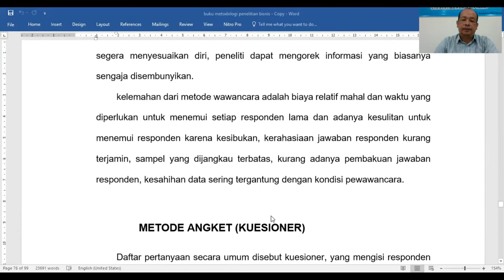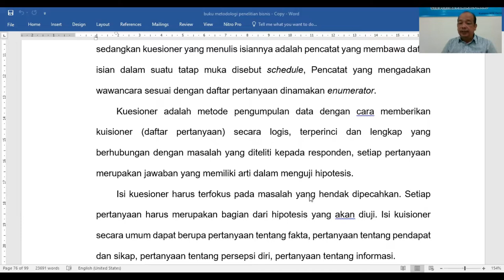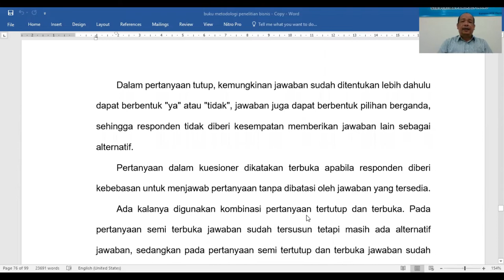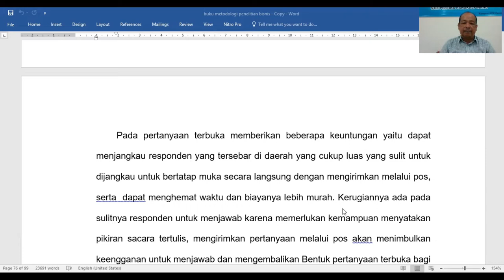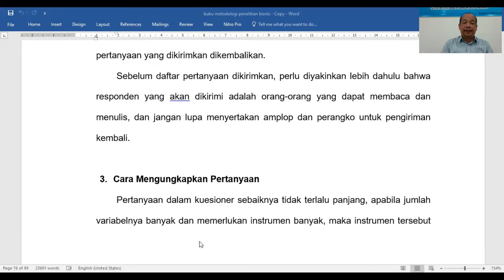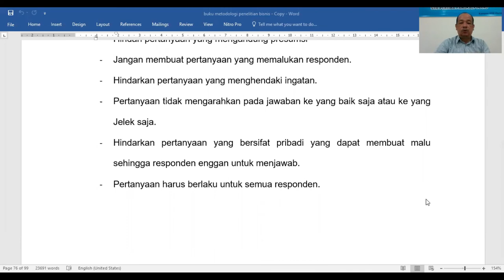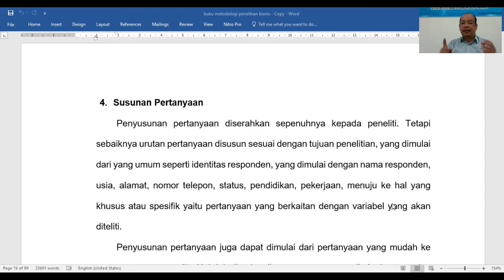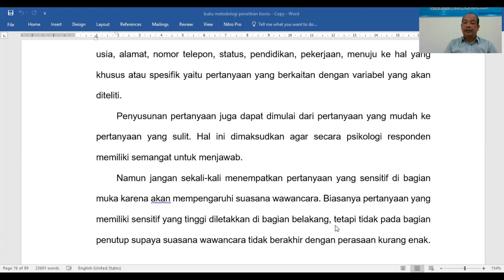METODE KUESIONER (ANGKET) DALAM PENGUMPULAN DATA PENELITIAN ILMIAH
METODE ANGKET (KUESIONER)
Daftar pertanyaan secara umum disebut kuesioner, yang mengisi responden sedangkan kuesioner yang menulis isiannya adalah pencatat yang membawa daftar isian dalam suatu tatap muka disebut schedule, Pencatat yang mengadakan wawancara sesuai dengan daftar pertanyaan dinamakan enumerator.
Kuesioner adalah metode pengumpulan data dengan cara memberikan kuisioner (daftar pertanyaan) secara logis, terperinci dan lengkap yang berhubungan dengan masalah yang diteliti kepada responden, setiap pertanyaan merupakan jawaban yang memiliki arti dalam menguji hipotesis.
Isi kuesioner harus terfokus pada masalah yang hendak dipecahkan. Setiap pertanyaan harus merupakan bagian dari hipotesis yang akan diuji. Isi kuisioner secara umum dapat berupa pertanyaan tentang fakta, pertanyaan tentang pendapat dan sikap, pertanyaan tentang persepsi diri, pertanyaan tentang informasi.
Pertanyaan tentang fakta berhubungan dengan responden atau suatu keadaan yang dikenal oleh responden, seperti yang berkaitan dengan identitas misalnya usia, pendidikan, agama, status atau tentang apa yang dimiliki oleh responden.
Pertanyaan tentang pendapat dan sikap, seperti mengenai pendapat dan sikap responden tentang sesuatu keadaan yang bersifat laten dan baru muncul jika ditanyakan. Pendapat tentang sesuatu berbeda intensitasnya dan sangat sensitif sifatnya. Jawaban terhadap pertanyaan tentang pendapat ada yang diukur kekuatannya seperti jawaban "senang" dan "tidak senang" atau jawaban "mengerti" dan "tidak mengerti" adalah salah satu bentuk jawaban yang dapat dilihat dan diukur kekuatan pendapatnya. Sedangkan jawaban "sangat setuju", "setuju", "tidak setuju" adalah salah satu bentuk jawaban yang hanya dapat dilihat tetapi tidak dapat diukur kekuatan pendapatnya.
Pertanyaan tentang persepsi diri berhubungan dengan cara responden melakukan penilaian terhadap perilakunya sendiri yang dihubungkan dengan orang lain atau lingkungannya.
Pertanyaan tentang informasi, berhubungan dengan apa yang diketahui responden dan sejauh mana hal tersebut diketahui.
1. Jenis Pertanyaan
Jenis pertanyaan dalam kuesioner dapat berbentuk pertanyaan tertutup (terstruktur), berbentuk pertanyaan terbuka (tidak terstruktur), atau dapat berbentuk pertanyaan semi terbuka, sedangkan bentuk kalimatnya dapat menggunakan kalimat positif atau kalimat negatif.
Dalam pertanyaan tutup, kemungkinan jawaban sudah ditentukan lebih dahulu dapat berbentuk "ya" atau "tidak", jawaban juga dapat berbentuk pilihan berganda, sehingga responden tidak diberi kesempatan memberikan jawaban lain sebagai alternatif.
Pertanyaan dalam kuesioner dikatakan terbuka apabila responden diberi kebebasan untuk menjawab pertanyaan tanpa dibatasi oleh jawaban yang tersedia.
Ada kalanya digunakan kombinasi pertanyaan tertutup dan terbuka. Pada pertanyaan semi terbuka jawaban sudah tersusun tetapi masih ada alternatif jawaban, sedangkan pada pertanyaan semi tertutup dan terbuka jawaban sudah ditentukan, kemudian disusul dengan pertanyaan terbuka.
K
2. Pemakaian Daftar Pertanyaan (Kuesioner)
Kuesioner atau daftar pertanyaan adalah alat penelitian untuk memperoleh keterangan atau informasi dari responden. Daftar pertanyaan dapat digunakan untuk memancing responden untuk menyampaikan pikiran, perasaan atau sikapnya. Penyebaran daftar pertanyaan ditujukan kepada responden yang memiliki pengetahuan yang berhubungan dengan informasi yang diperlukan dan mau mengorbankan waktu dan tenaganya.
3. Cara Mengungkapkan Pertanyaan
Pertanyaan dalam kuesioner sebaiknya tidak terlalu panjang, apabila jumlah variabelnya banyak dan memerlukan instrumen banyak, maka instrumen tersebut Hal-hal yang diperhatikan dalam membuat pertanyaan adalah
- Jangan menggunakan perkataan-perkataan yang sulit dipahami responden.
- Jangan menggunakan pertanyaan yang bersifat terlalu umum, tapi jelas dan khusus.
- Jangan menggunakan kata yang samar-samar yang sulit dimengerti responden.
- Hindarkan pertanyaan yang mengandung sugesti
- Hindari pertanyaan yang mengandung presumsi
- Jangan membuat pertanyaan yang memalukan responden.
- Hindarkan pertanyaan yang menghendaki ingatan.
- Pertanyaan tidak mengarahkan pada jawaban ke yang baik saja atau ke yang Jelek saja.
- Hindarkan pertanyaan yang bersifat pribadi yang dapat membuat malu sehingga responden enggan untuk menjawab.
- Pertanyaan harus berlaku untuk semua responden.